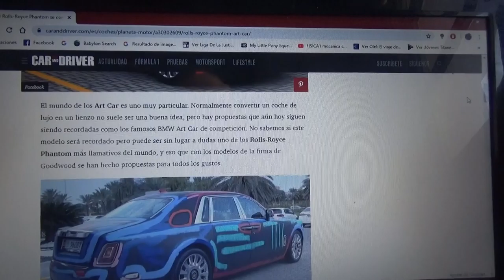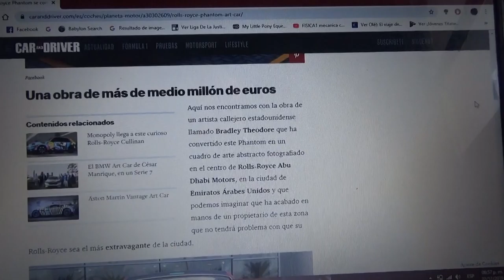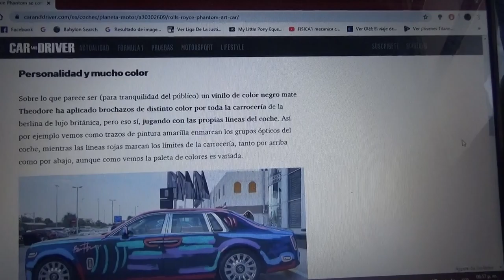Este Rolls Royce Phantom es un lienzo de arte contemporáneo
Aquí les comento como es esta berlina de lujo inglesa cuya decoración fue creada por el artista callejero estadounidense Bradley Theodore y que la llena de mucho color